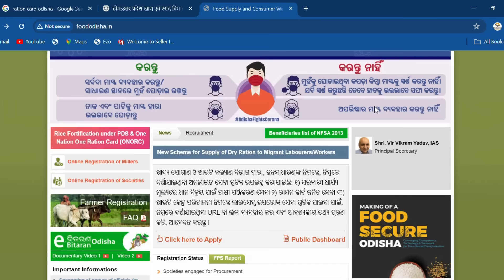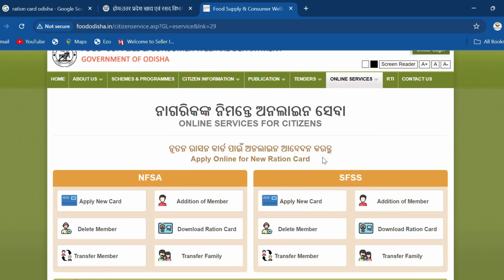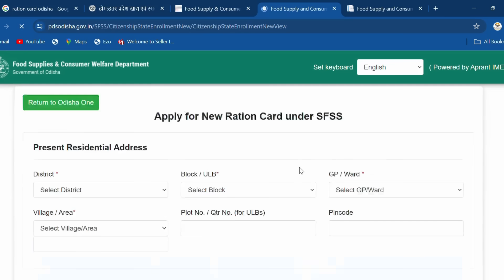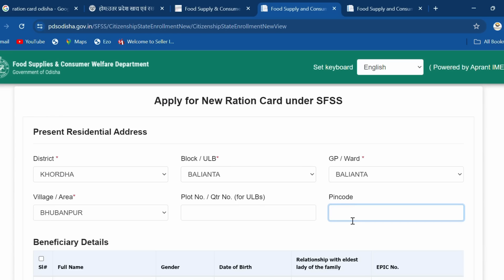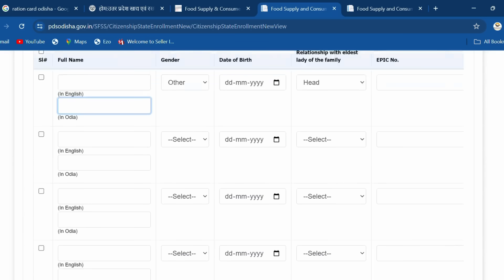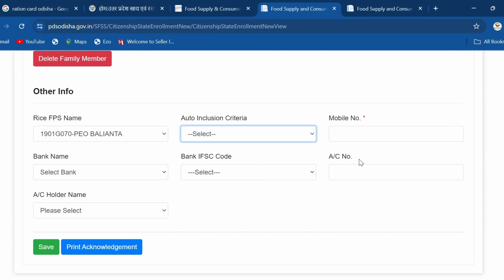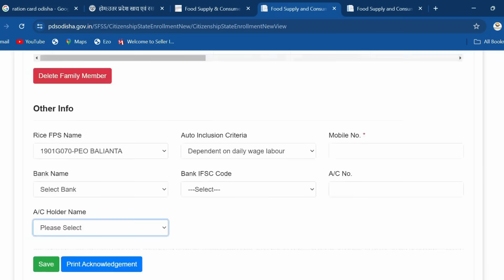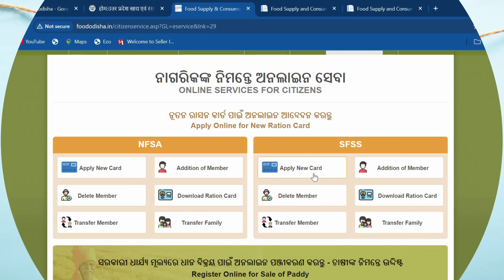New ration card online apply 2024 || ଆବେଦନ କରନ୍ତୁ ନୂଆ ରେସନ୍ କାର୍ଡ || ମିଳିବ 50000/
This video is about Ration card Odisha. In this video I have discussed about New ration Card  online apply, How to apply online odisha 2024  ration Card online apply odisha 2024 Download ration card online 2024 etc. watch now to know more and don't forget to subscribe us ‪@updateodisha

bihar new ration card online apply
ରସନ୍ କାର୍ଡ ରେ ମେମ୍ବର ସଂଜଗ
ରସନ୍ କାର୍ଡ ରେ ମେମ୍ବର ଯୋଗ
Ration card member adding online
Ration card family member
Rationcard update
Ration card bag
Ration distribution
monthly ration distribution
and ration distribution
new ration card online apply 2024
Odisha ration

Hello Friends
UPDATE ODISHA Channel ରେ ଆପଣଙ୍କୁ ସ୍ୱାଗତ…
ହି ଭିଡ଼ିଓରେ ଆମେ ଆପଣଙ୍କୁ Odisha ବିଷୟରେ ସମ୍ପୂର୍ଣ୍ଣ ସୂଚନା ଦେବାକୁ ଚେଷ୍ଟା କରିଛୁ… ଯଦି  New Update  ଅଥବା new Business  ବିଷୟରେ ଅଧିକ ଜାଣିବା

ଏହି YouTube channel ରେ ଛୋଟ ରୁ ବଡ ସବୁ ପ୍ରକାରର ପ୍ରତ୍ୟେକଟି  New Update, govt yojana & ବ୍ୟବସାୟ ବିଷୟରେ ଆମେ ଭିଡ଼ିଓ Upload କରୁଛୁ, ଯାହା ଦ୍ୱାରା ଆପଣମାନେ ସବୁ ପ୍ରକାରର ବ୍ୟବସାୟ ବିଷୟରେ ଜାଣି ପାରିବେ | ଆମର ପ୍ରୟାସ କି ଆପଣ ମାନେ ଯେ କୌଣସି ବ୍ୟବସାୟ ଆରମ୍ଭ କରିବାକୁ ଚାହୁଁଛନ୍ତି ତେବେ ସେହି ବ୍ୟବସାୟର ସମ୍ପୂର୍ଣ୍ଣ ତଥ୍ୟ ଜାଣନ୍ତୁ, ଏବଂ ବ୍ୟବସାୟରେ ଆଗକୁ ବଢ଼ନ୍ତୁ, ଏବଂ ପ୍ରତ୍ୟେକ ଛୋଟ ବଡ କ୍ଷତି ବା ସମସ୍ୟାରୁ ବଞ୍ଚନ୍ତୁ |

Hello Friends
Welcome to Update Odisha  YouTube Channel
On this YouTube channel we are uploading videos about every type of business from small to large, so that you can learn about all kinds of businesses. Our effort is to find out the full details of that business if you want to start a business, and move forward in the business, and avoid every big or small loss or problem

ଚ୍ୟାନେଲ ଡିସ୍କ୍ଲେମର

ଏହି ଚ୍ୟାନେଲରେ ଦିଆଯାଉଥିବା ସମସ୍ତ ସୂଚନା ଏବଂ ବିବରଣୀ ସର୍ବସାଧାରଣଙ୍କ ଜ୍ଞାନ ଅବଧିକାରୀର ଲାଭ ପାଇଁ ଅଟେ। ଆମେ ଏହାରେ ସରକାରୀ ଯୋଜନା, ନୂଆ ବ୍ୟବସାୟ ଅବସର, ଆୟ ସମ୍ଭାବନା ଏବଂ ଅନେକ କିଛି ବିଷୟରେ ସୂଚନା ପ୍ରଦାନ କରିଥାଉ। ଏହି ଚ୍ୟାନେଲରେ ଦିଆଯାଉଥିବା ସୂଚନାଗୁଡ଼ିକ ସୂଚନାତ୍ମକ ଏବଂ ସିକ୍ଷାତ୍ମକ ଉଦ୍ଦେଶ୍ୟ ପାଇଁ ଅଟେ। ଆମେ ସତ୍ୟ ଓ ସଠିକ ତଥ୍ୟ ପ୍ରଦାନ କରିବାର ଚେଷ୍ଟା କରୁଥାଉ, କିନ୍ତୁ ତଥାପି ଏହି ସୂଚନାର ସଠିକତା ଏବଂ ସମ୍ପୂର୍ଣ୍ଣତା ସମ୍ପର୍କରେ କୌଣସି ଦାୟିତ୍ୱ ନେଉ ନାହିଁ। ଆପଣମାନେ ଯେକୌଣସି ପ୍ରକାରର ବୈକଳ୍ପିକ ପାଦକ୍ଷେପ ଗ୍ରହଣ କରିବା ପୂର୍ବରୁ ବିଶେଷଜ୍ଞ ମନ୍ତ୍ରୀବର୍ଗ ସହ ପରାମର୍ଶ କରନ୍ତୁ। ଆମେ ଏହି ଚ୍ୟାନେଲରେ ପ୍ରଦାନ କରାଯାଉଥିବା ସୂଚନା ଅବଳମ୍ବନ କରି କୌଣସି ପ୍ରକାର ଅପାହାତି, ଅନୁକୂଳ, କିମ୍ବା କ୍ଷତି ସହିବା ପାଇଁ ଦାୟୀ ନୁହେଁ।

ଧନ୍ୟବାଦ।
ଆପଣମାନେ ଆମ ଚ୍ୟାନେଲକୁ ସହରାନ୍ତୁ ଓ ଉପକାର କରନ୍ତୁ। ନୂତନ ସୂଚନା ପାଇଁ ସବସ୍କ୍ରାଇବ କରନ୍ତୁ ଏବଂ ଘଣ୍ଟି ଚିହ୍ନକୁ ଦବାନ୍ତୁ।